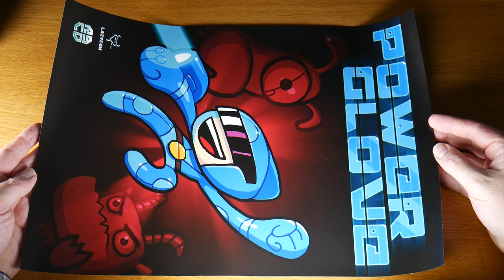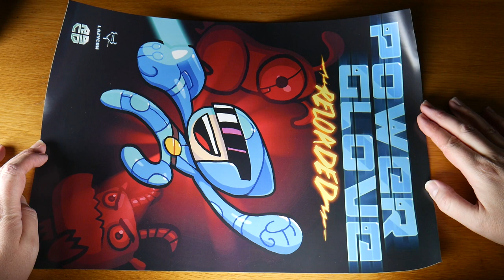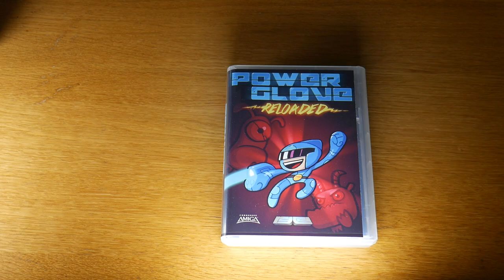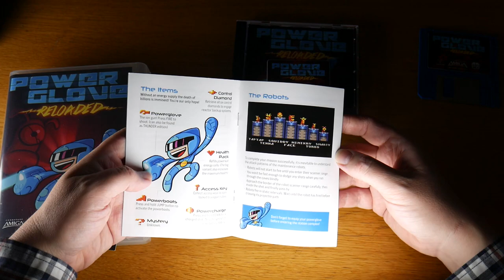Modern Classics - Powerglove & Powerglove Reloaded on the Commodore 64 & Amiga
In this episode of Modern Classics I take a look at the game Powerglove for the Commodore 64 and the recently released Amiga version of the same game: Powerglove Reloaded.

For a more in depth review you can visit Modern Classics over on my

Timestamps:
0:00 Intro
0:18 Powerglove / Powerglove Reloaded
1:11 Contents of the boxes
5:45 C64 gameplay
17:05 Amiga gameplay
31:30 Conclusion
33:05 Outro